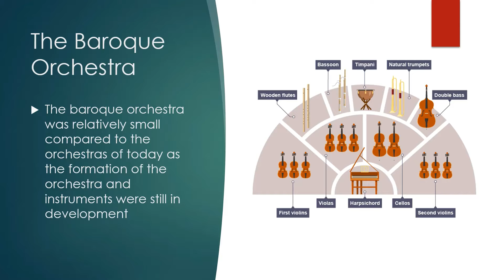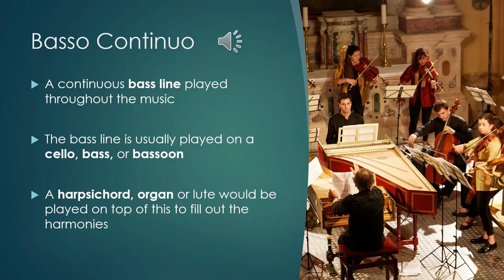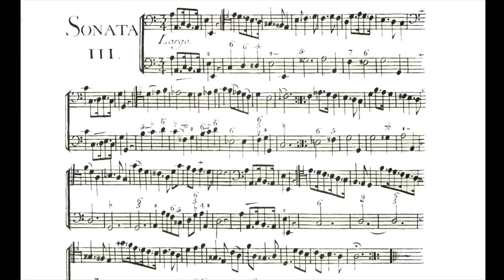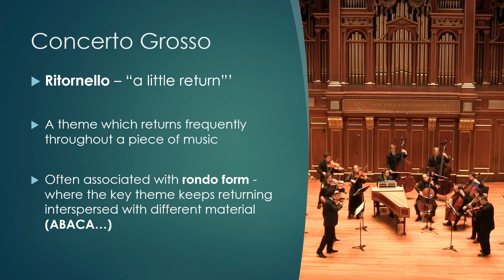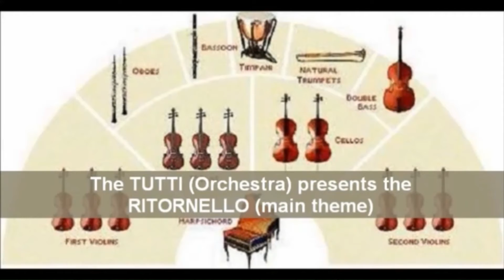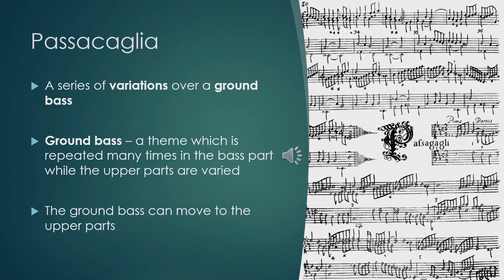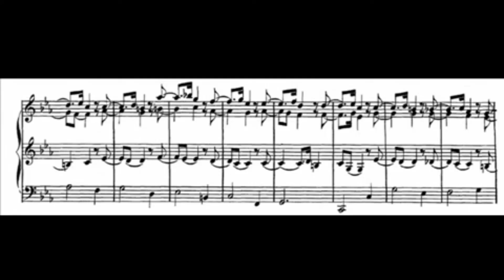Early Music & Baroque Part 2